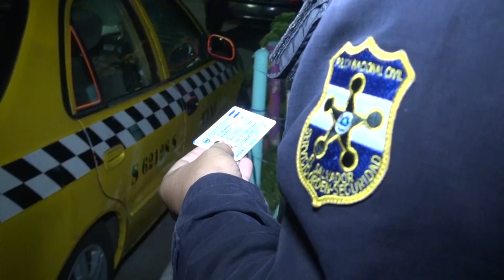Escenas | Operativo de intervención Rápida OÍR Condominios IVU